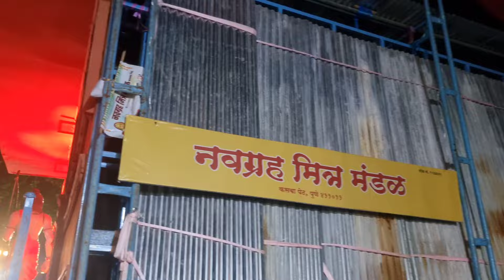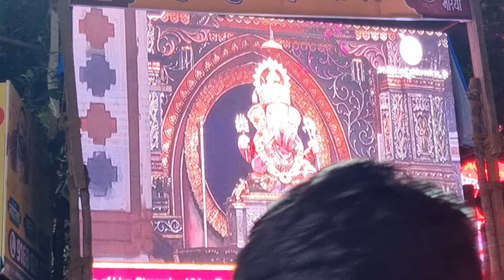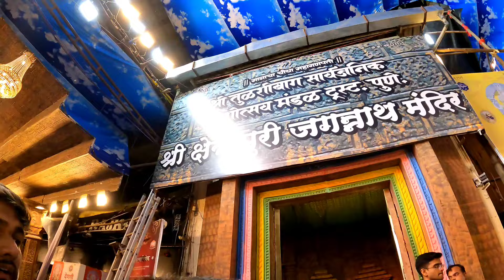पहाड़ों से इतनी दूर दगडू सेठ गणपति के लिए | Pahadi Lifestyle Vlog | pure pahadi vlog